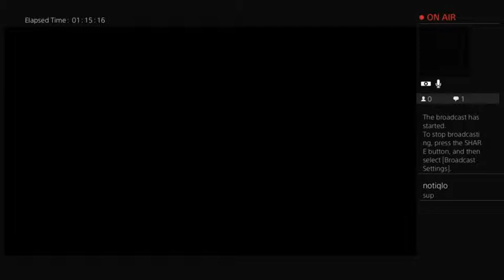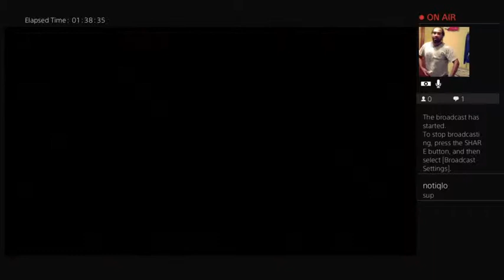Digital Championship Wrestling by NUOVG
Making my 1st Video on DCW with WWE 2K19